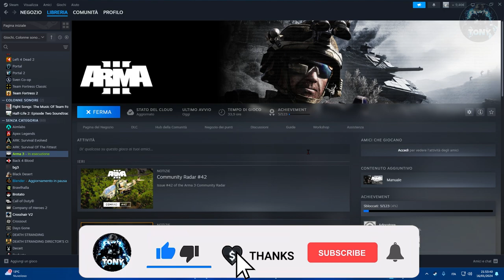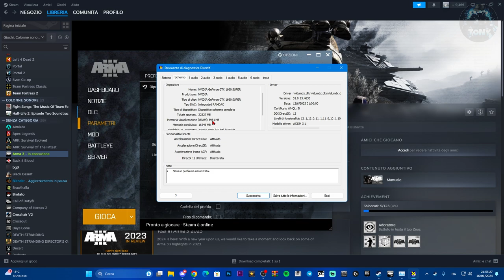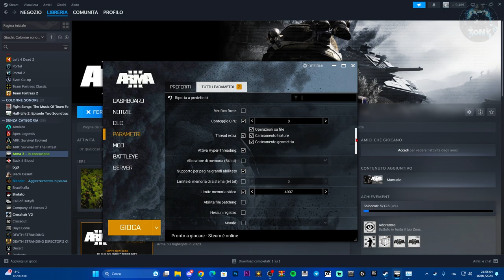COME MIGLIORARE LE PRESTAZIONI E BOOSTARE GLI FPS SU ARMA 3 NEL MULTIPLAYER E RIDURRE IL LAG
MIO REFCODE:563685ph1

PC:
MOBO: B450 GAMING PLUS
CPU: R5 3600
GPU: 1660 SUPER
RAM: 16 GB
CASE: 4000D AIRFLOW CASE CORSAIR

VIDEO TUTORIAL
               GAMES---TECH---MICROSOFT